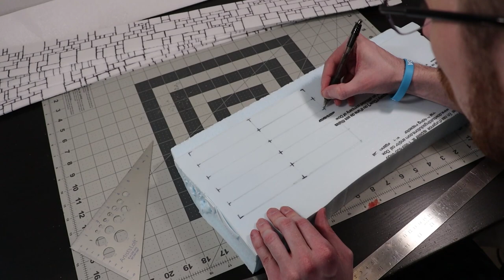Scratch Building a MASSIVE modular Tower for DND- Part 1 - Hall of Craft (EP 27)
Hello Friends!

I'm Alive, back and ready to craft... clearly. I'm coming at you with my biggest build ever. Literally. Today I am crafting a massive modular Tower, with a fully playable interior. I have split the build into 3 easy to follow along sections; The build, the details, and the paint job. Parts 2 and three will be coming out in the following weeks.

I hope you're ready! Grab a beverage and sit back and relax!

Kershaw Knife Sharpener:

Xacto Knife:

PVA Glue:

Chip board:

Black Gloves:

Olfa Knife:

Songs: Too little too late, Vallis Alps Reprieve, Farther Reaches Bloom Child.